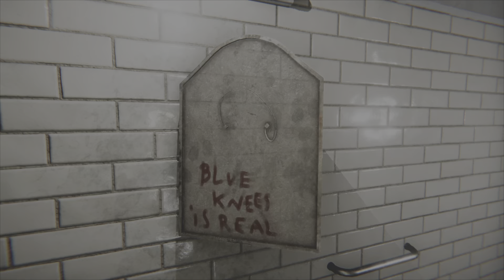Madison | #17 - Rotes Licht ( Deutsch Let's Play PS5 )